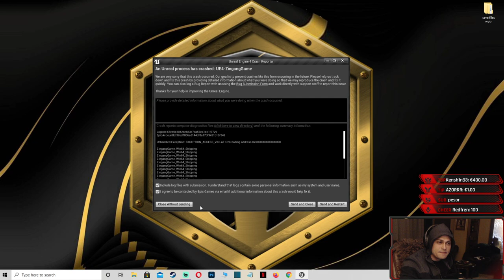F.I.S.T.: Forged In Shadow Torch - Walkthrough Longplay - Part 2 [PC] [Ultra] [1080p HD] [60Fps]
F.I.S.T.: Forged In Shadow Torch - Playthrough - Part 2 [PC] [Ultra] [1080p HD] [60Fps]
F.I.S.T.: Forged In Shadow Torch - Gameplay - Part 2 [PC] [Ultra] [1080p HD] [60Fps]
F.I.S.T.: Forged In Shadow Torch - Let's Play - Part 2 [PC] [Ultra] [1080p HD] [60Fps]
F.I.S.T.: Forged In Shadow Torch - Blind Run - Part 2 [PC] [Ultra] [1080p HD] [60Fps]

Six years ago, the Machine Legion invaded and colonized the Torch City, which was originally inhabited by animals. Rayton, the former soldier in the resistance war, has been living in seclusion since then. After his friend is forcibly arrested, Rayton reclaims his mechanical fist and steps to his journey fighting back. And he never expects that he has been involved in a bigger scheme between the mafia, the rebellion, and the legion.
Sophisticated and Interconnected Game Map with Countless Secrets
Exploring the Metroidvania game world with a dozen of areas with distinguishing vision themes and level designs. Earning the rewards by conquering the challenges of combats, puzzles and platformers in countless chambers, tunnels and shortcuts.
Interconnected and automatically loading game map makes the detailed Torch City more convincing and beautiful.